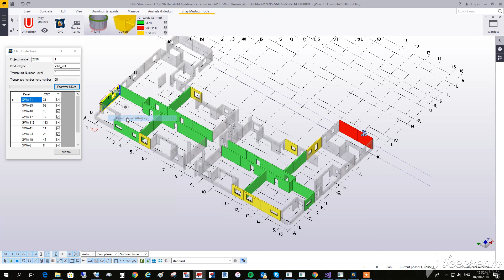CNC Unitechnik UDA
Write UDAs in panels to create CNC's for unitechnik.